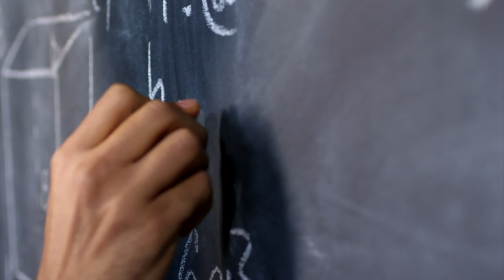The key to having a better relationship with work 🗝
Today we are delving back into the world of psychology based productivity tips - for me this one ⬆️ is the holy grail... We aren't going to improve or combat procrastination, we are going to cut it off at source...

Matt